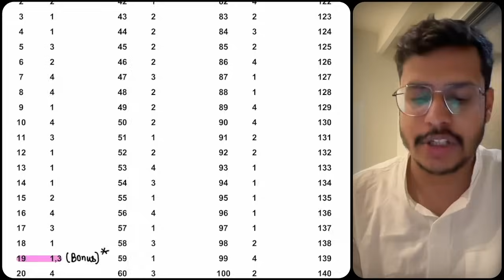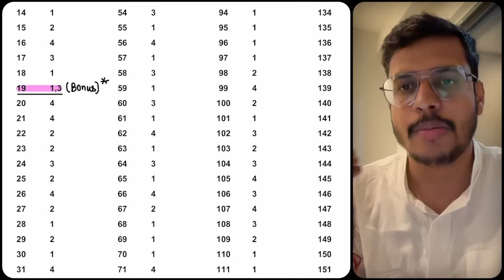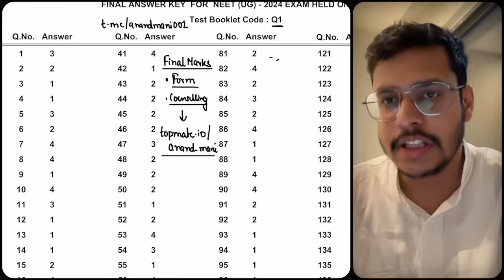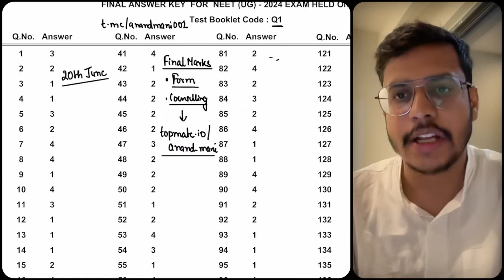NEET 2024 Final Answer Key Released | 4 Marks Bonus | Dr. Anand Mani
1:1 Mentorship Session with Dr. Anand Mani

📢 **Big News for NEET 2024 Aspirants!** The final answer key for NEET 2024 has been released, and there’s a bonus of 4 marks! 🎉

Join Dr. Anand Mani as he breaks down the implications of the final answer key and the additional 4 marks. This is crucial information for all NEET aspirants to understand how their scores might be affected and what steps to take next.

📌 **In this video, Dr. Anand Mani will cover:**
1. **Detailed analysis** of the NEET 2024 final answer key.
2. **Impact** of the 4 marks bonus on overall scores.
3. **Next steps** for students post-answer key release.
4. **Tips and advice** on how to utilize this information effectively.

Make sure to watch the entire video to get all the insights and stay ahead in your NEET 2024 preparation!

By Dr. Anand Mani | NEET 2024 Mentor and Educator